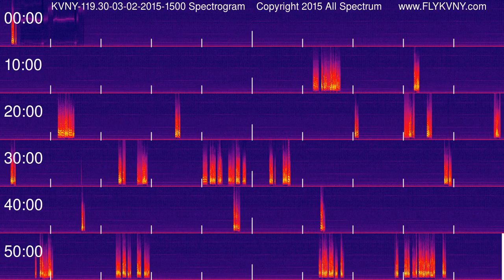Van Nuys Airport Tower Recordings 119.3 MHz 03-02-2015 1500 hour Spectrogram